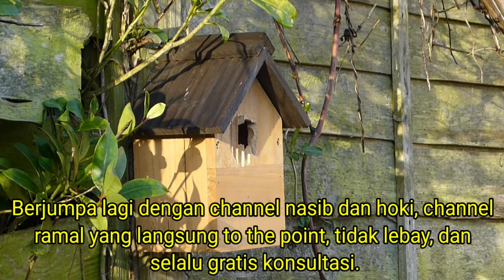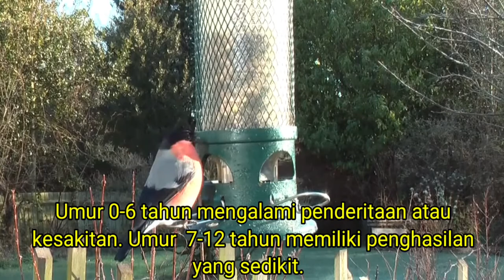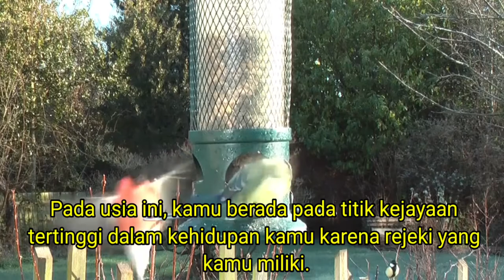Watak Minggu Kliwon || Dermawan Dan Bijaksana Menurut Primbon Jawa Kuno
Keistimewaan Watak Minggu Kliwon || Dermawan Dan Bijaksana, Menurut Kitab Primbon Jawa

Video ini berisi tentang watak minggu kliwon. Video keistimewaan weton minggu kliwon menurut primbon jawa ini dibuat agar pemilik weton lahir minggu kliwon bisa menggali lebih dalam makna weton lahir nya. Disebutkan juga bahwa keistimewaan pasaran weton minggu kliwon adalah dermawan dan bijaksana